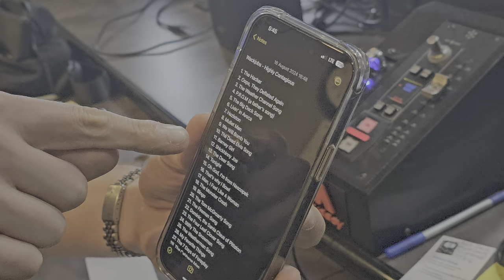Magical Mondays: Scranton Magician Denny Corby